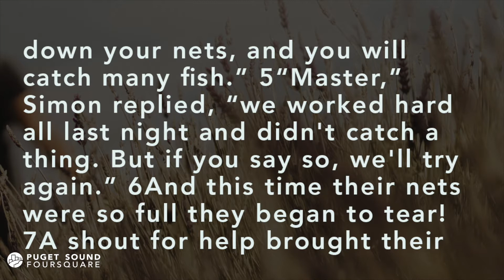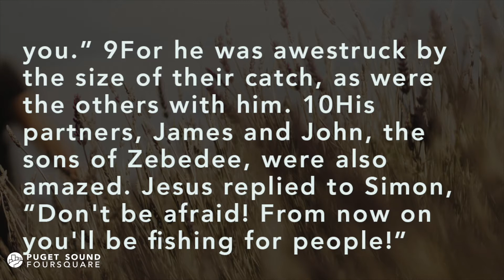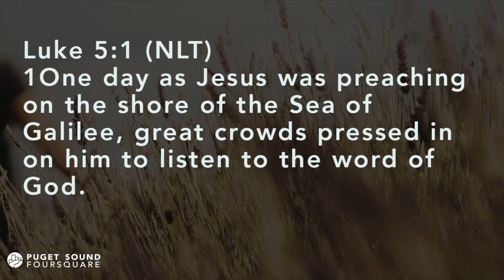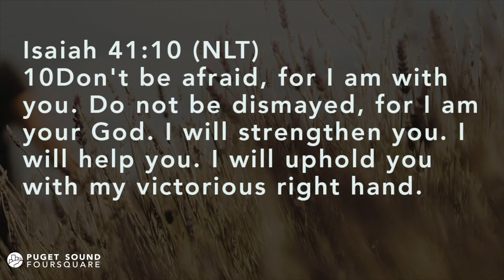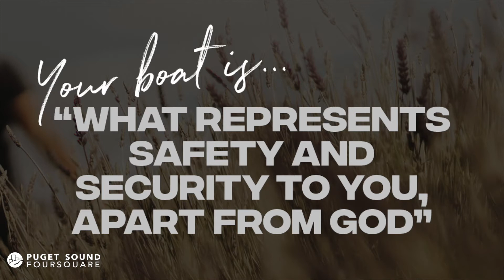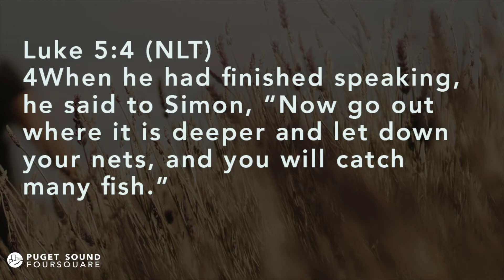Follow Me, Week 1 | Church at Home, March 7th 2021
Join us this BEAUTIFUL SUNDAY MORNING as we tune in to our CHURCH AT HOME service as Pastor Lance shares the Word of God!

Take a moment to stretch, wake up your loved ones, grab a cup of coffee, and send reminders to people from our church community that our service is still happening!

Whether you're standing and lifting your hands, or bundled up on the couch, this is for you!

We're excited to worship with you, to hear the Word of God with you, and to continue to be in community with you during this next season.

Remember, God is good and faithful, and He loves you, right where you are.

We'd love for you to go to our actual page and CLICK that like/follow button!

Sermon Title - Disappointment | Follow Me Series, Week 1

Songs:
Forever Reign - Hillsong | CCLI Song # 5639997
There’s No Other Name - Bethel | CCLI Song # 7082460